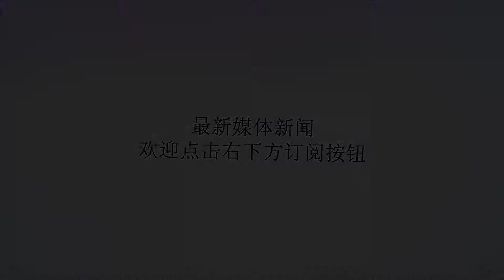又来了，B-52闯入东海防空识别区，飞行员一行为惹怒国人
谢谢！据美国推特账号AircraftSpots消息，当地时间8月23日，一架无线电识别号为POSSE02的美国B-52H战略轰炸机自关岛起飞后飞越宫古海峡，闯入我国东海防空识别区，在此期间，美国飞行员一行为惹怒了国人：美国飞行员驾驶B-52在我国东海防空识别区的边缘飞行一段时间，才向东折返回美国基地，该行为挑衅意味十足。AircraftSpots是美国社交媒体上一专门跟踪各军用飞机的账号，在航空爱好者中小有名气，这次他们还跟踪了于菲律宾海上空为B-52提供加油服务的KC--135R加油机，这架加油机完成任务后返回了安德森空军基地。B-52战略轰炸机作为美国空军一年过半百的老将，自然也是我国空军和海军的“老相识”，不提旧账，单今年就多次出动，闯入我国东海防空识别区和南海九段线等等敏感空域；4月份的一次飞行距离我国广东沿岸仅有250公里，6月份更是在短短11天内连续飞赴我国空域3次，我国外事部门发言人对此做出了严正警告：“停止在南海地区寻衅滋事，因为横行是有风险的，碰瓷也是需要付出代价的。”对于美军出动战略轰炸机频繁闯入我国敏感空域的行为，不仅我国人民义愤填膺，连美国东南亚地区的盟友都有些“敢怨不敢言”。马来西亚领导人换届后，政策就开始和我们有些“不对付”，前些日子还准备为美国准航母——“埃塞克斯”号两栖攻击舰提供港口，但即使国家路线转向亲美，8月23日，马来西亚总理在接受电视台采访时还是指出，他认为南海应该开放自由航行，但不赞成美国频繁挑衅中国的做法。B-52这种已经十分“古老”的战略轰炸机，如此出动，其他方面的意义大于军事意义，尽管没有报道，我国的岸基雷达肯定能锁定B-52这种完全没有隐身设计的大型空中目标。而缺乏机动性的B-52在防空导弹面前完全就是靶子，所以B-52此次再次于空识区边缘“试探”，应和中美两国最近在其他方面的竞争有关。「注：本文部分图片来源于网络！文章未经授权禁止转载！